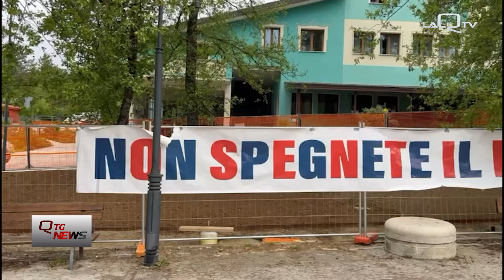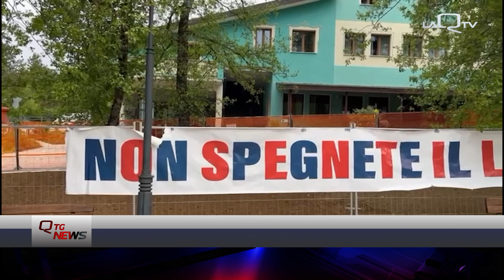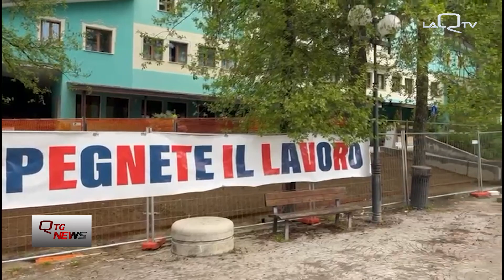Campo Imperatore (AQ). Flash-mob della CGIL dopo il fermo della funivia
Primo maggio a Fonte Cerreto.

La CGIL a fianco dei lavoratori del Centro Turistico del Gran Sasso.

Dopo il fermo della funivia a partire da oggi e fino a data da destinarsi a causa dei lavori di sostituzione di 4 funi, la sigla sindacale scende in campo a sostegno dei lavoratori.

Di Beatrice Tomassi